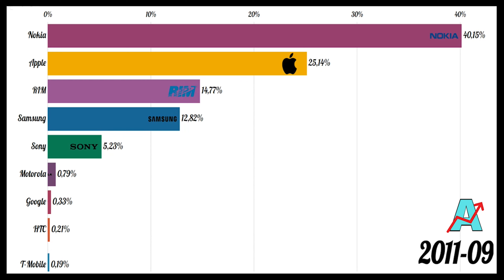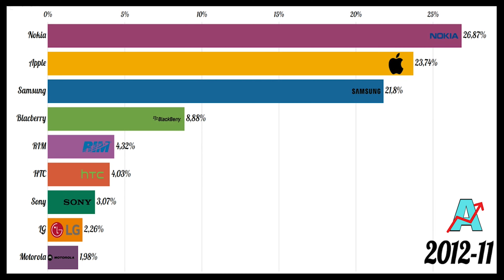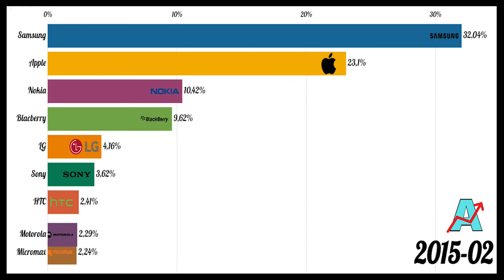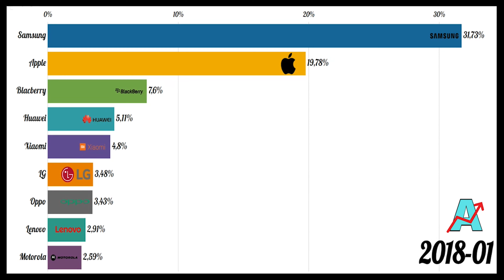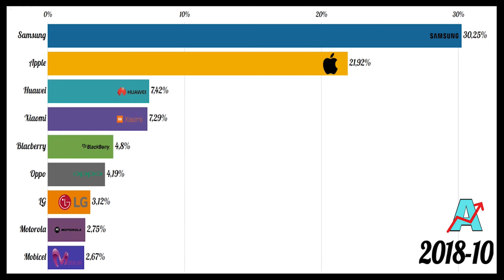MEILLEURES MARQUES DE TÉLÉPHONE 2010-2020 | Samsung - Apple - Huawei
Vous vous demandez quel téléphone acheter? Découvrez quelle est la marque de SMARTPHONE qui se vend le plus dans le monde en 2020? A quel clan appartenez vous?
Samsung - Apple - Nokia - Huawei - Xiaomi - Blackberry

⭕️ A PROPOS DE LA VIDÉO:

De Nokia à Apple en passant par Samsung, découvrez les marques de téléphones qui ont marquées et que l'on a tous eu entre les mains.

Nokia solide leader, a vu Apple grignoter ses parts de marché mois après mois. Puis Blackberry a su concurrencé sérieusement Apple avant de s'effondrer.

Aujourd'hui Samsung est un solide leader mais voit progresser deux marques concurrentes (Huawei et Xiaomi).

Et vous, quelle marque de smartphone avez-vous?

N'hésitez pas à me suivre sur mon compte Instagram pour ne rien louper des dernières actualités.

👍 Si tu apprécies la vidéo, laisse un j'aime

⭕️ QUI SUIS-JE?

Diplômé d'une école d'ingénieur, je travaille actuellement dans le monde de la finance. Fasciné par les chiffres et les données, j'aime pouvoir les rendre accessible à tous le monde sous une forme visuelle ludique.

Les vidéos de cette chaine Youtube ont pour objectifs:

✔️ Une visualisation de données historiques sous forme d'animation
✔️ Réaliser une approche ludique dans la perception des données.
✔️ Découvrir des données et thèmes nouveaux